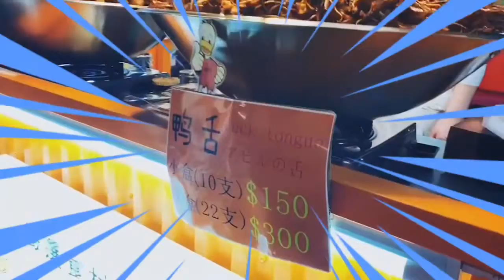sumie手話blog131